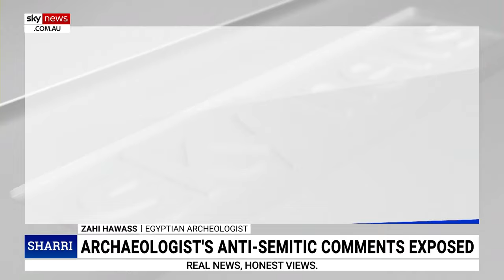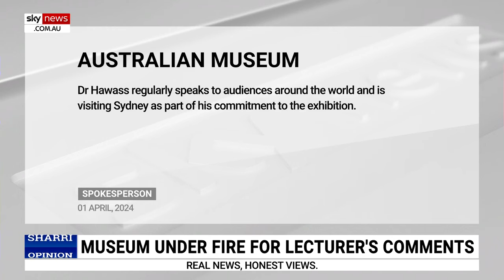Australian Museum under fire over lecturer’s ‘clearly offensive’ comments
The Australian Museum has come under fire after inviting a renowned Egyptian archaeologist to deliver a lecture, despite the person making “clearly offensive comments”, says Sky News host Sharri Markson.

Dr Zahi Hawass is set to give a lecture as part of the current Ramses and the Gold of the Pharaohs exhibition.

“Dr Hawass has previously said that ‘Israel is the Zionist enemy, I gave this enemy a strong slap in the face’,” Ms Markson said.

A spokesperson from the Australian Museum has defended Dr Hawass, releasing a statement which said, “he has fully rejected the characterization of these views”.

Ms Markson is joined by former defence intelligence analyst Paul Monk to discuss the controversy.